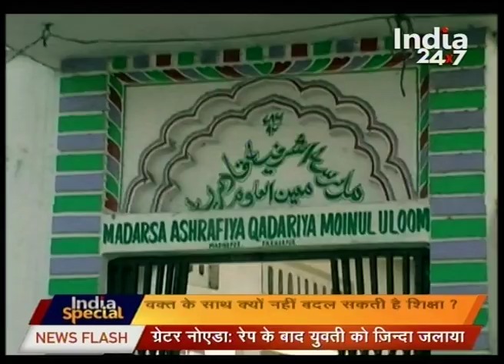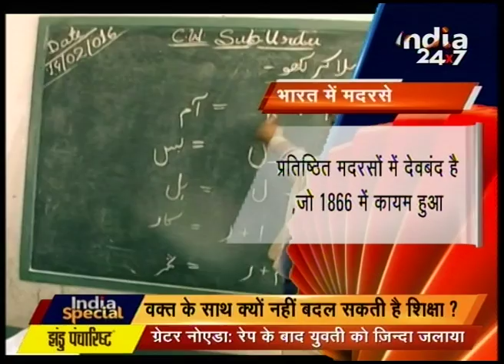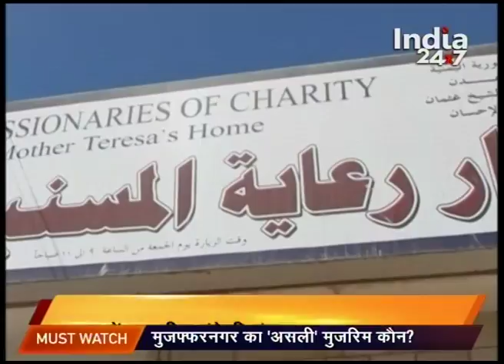Watch: India Special | Part 1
For all the latest and important news updates, checkout this segment ''India Special''.